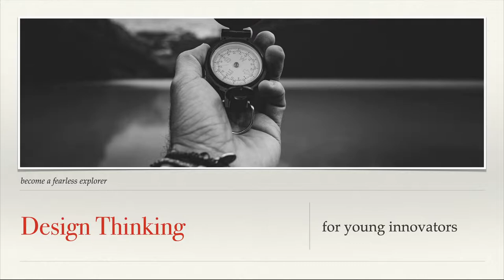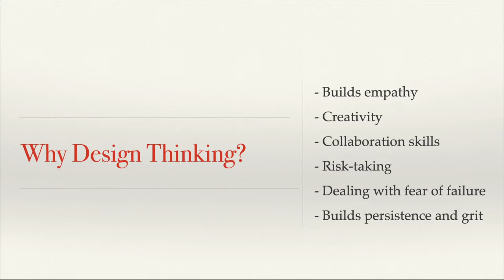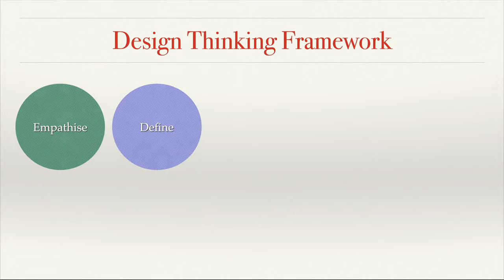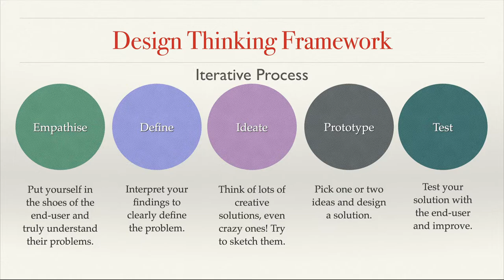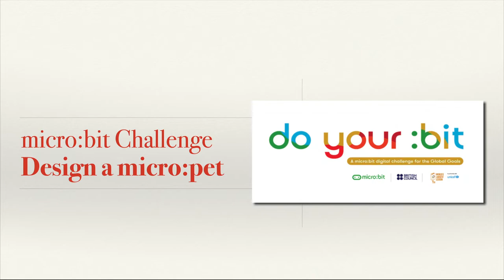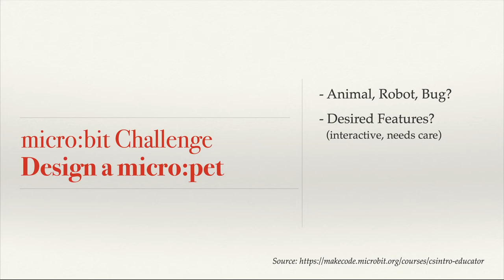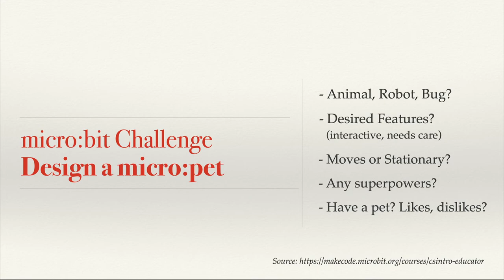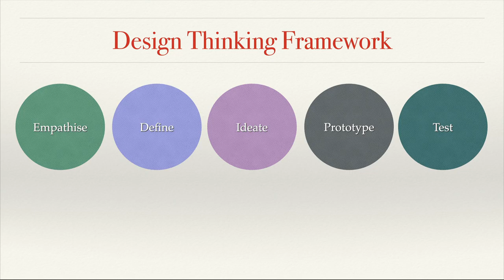Design Thinking (in Hindi)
हो सकता है आपको लगता हो कि आप creative नहीं हो। ज़्यादातर ऐसा माना जाता है कि कुछ लोग जन्म से ही creative होते हैं और कुछ नहीं होते। परन्तु Design Thinking के विशेषज्ञों के अनुसार हर व्यक्ति किसी भी समस्या के नए, creative solutions ढूंढने के सक्षम है। बस उसे   Design Thinking की process को step-by-step follow करना है।

इस वीडियो में हम Design Thinking की प्रक्रिया को समझेंगे, खासकर कैसे यह प्रक्रिया technology और innovation की प्रतियोगिताओं में भाग लेने में मदद कर सकती है।